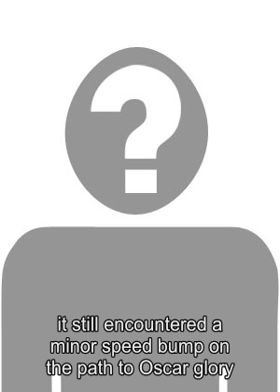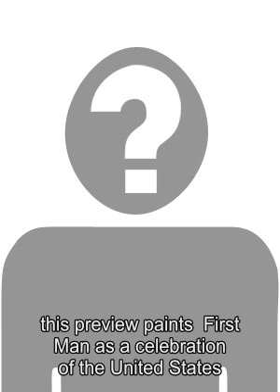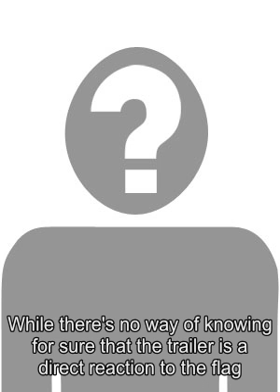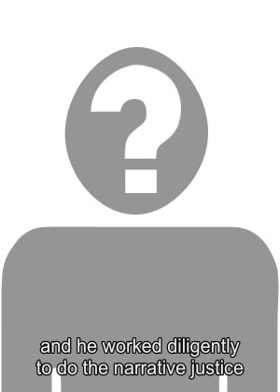Ryan Reynolds Promotes Hugh Jackman's Front Runner With Joke Voter Ad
Ryan Reynolds is promoting the release of Hugh Jackmans new film The Front Runner with a joke voter ad that reveals the truth about the fan-favorite (former) Wolverine actor. The Twitter clip is but the latest in a series of exchanges between Reynolds and Jackman on social media recently, leading some fans to speculate that the pair are hinting at a long-awaited Deadpool/Wolverine project being in the works. Between Jackmanhavingretired his version of Wolverine in last years film Logan and Disneys ongoing acquisition of Fox and the X-Men brand ( Deadpool included), the odds dont seem to be in favor of a proper Deadpool/Wolverine team-up movie happening at this stage. As such, its possible that what Jackman and Reynolds are really hinting at is theformer making acameo as Wolvie in this Decembers untitled PG-13 version of Deadpool 2 . Its been confirmed that the PG-13 Deadpool sequel includes brand-new scenes that were shot a couple months ago, so an appearance by Jackman certainly shouldnt be ruled out just yet. Related: Why Deadpool 2 PG-13 Cut is Happening, According to the Writers In the meantime, Jackman has a movie to promote (this months The Front Runner ) and Reynolds has lent a helping hand by releasing a fake awards season ad for the film. The video comes complete with cheeky narration from Reynolds (as he claims that Reynolds isnt the cheery Australian performer he claims to be), along with a series of equally tongue in cheek disclaimers that the ad was paid for by not Ryan Reynolds . Take a look, below. How well do you really know @RealHughJackman ? The Front Runner tells the true story of how U.S. Senator Gary Hart (Jackman) went from being a front runner for the 1988 Democratic presidential nomination to dropping out of the campaign altogether, after he became ensconced in a scandal involving an extramarital love affair. Early critical word of mouth around the movie (following its run on the festival circuit) is mixed to positive, but Jackman has been picking up a good deal of praise for his performance as Senator Hart andmay yet land some major awards show nominations for his efforts... that is, assuming that Reynolds searching expose on the actors real name and country of origin doesnt derail his own campaign. All joking aside, it would be fun to see Reynolds and Jackman share the screen again in the X-Men universe. Theextended version of Deadpool 2 that premiered at San Diego Comic-Con this past summer -aka.  Deadpool 2: The Super Duper Cut - even included an altered post-credits scene that hinted at Wolverines return , sometime down the line. The PG-13 Deadpool 2 cut would be thelogical place for that to happen, so keep your eyes peeled for additional news updates on that front (maybe even around the time The Front Runner actually hits theaters laterthis month). Source: Ryan Reynolds Tags: deadpool 2 , the front runner